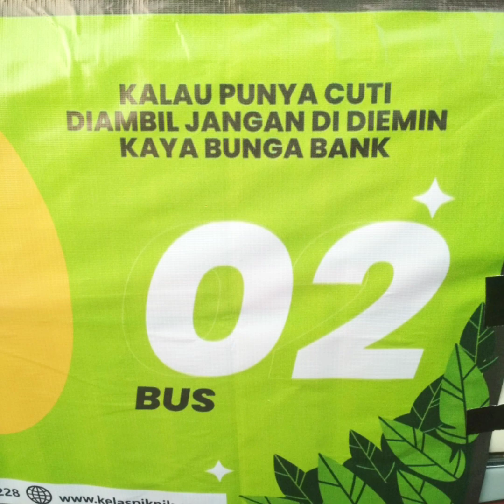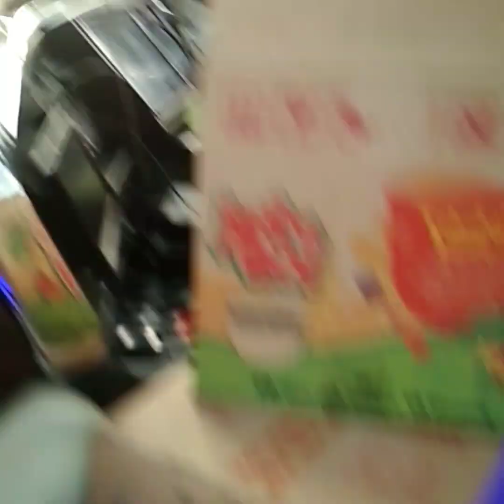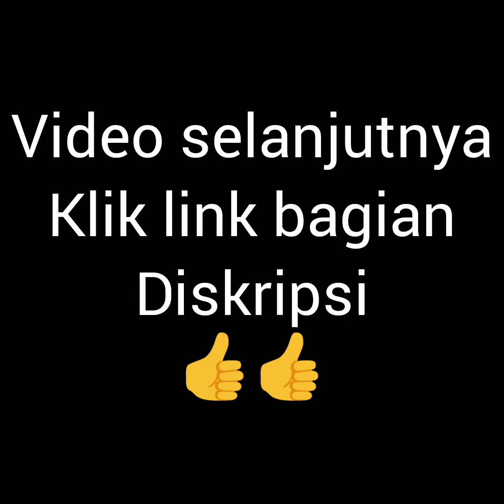2023 Sep 27 : Field Trip TMII (1) SD Alam Madinah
Cakrawala 9 tahun kelas 4 Mina 2